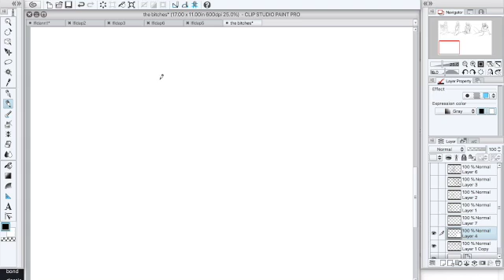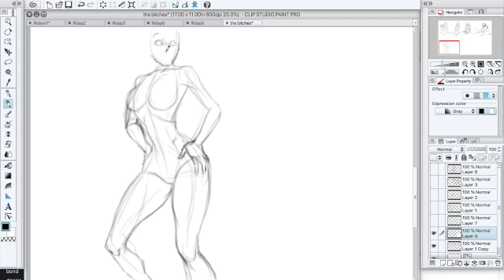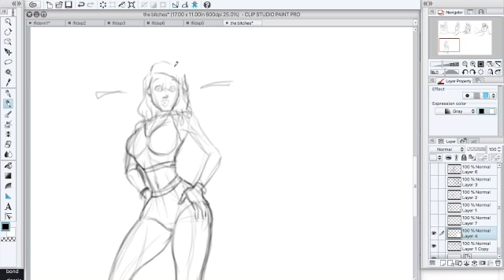My Movie 2